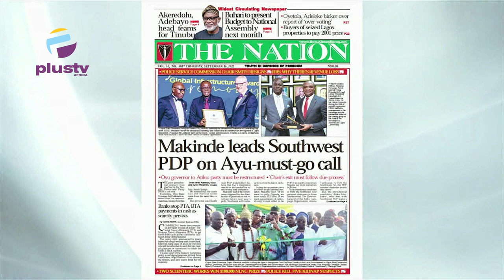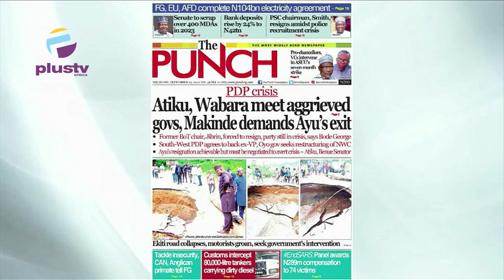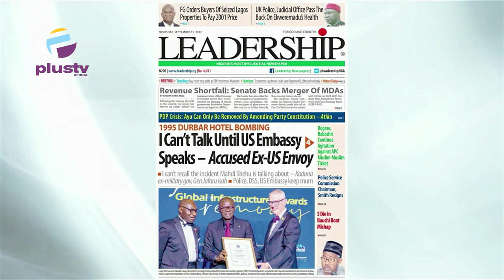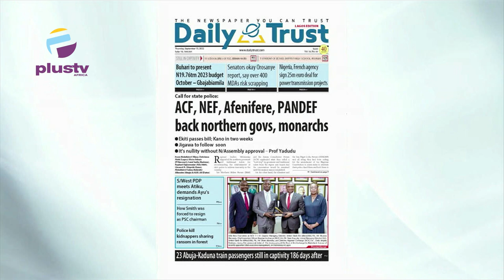Makinde Leads South-West PDP On Ayu-Must-Go Call | OFF THE PRESS